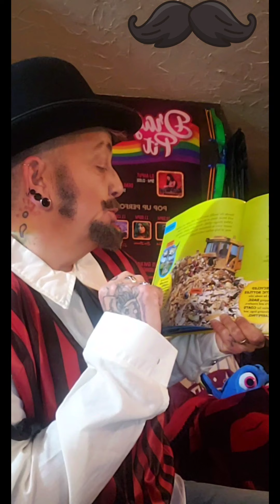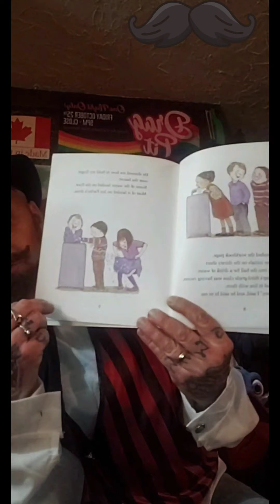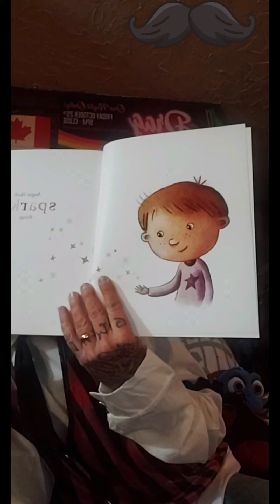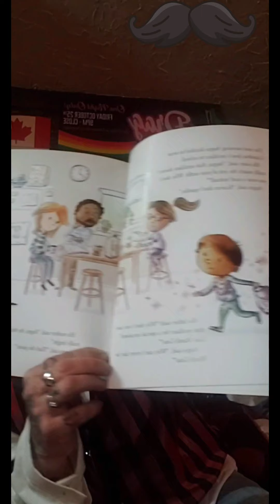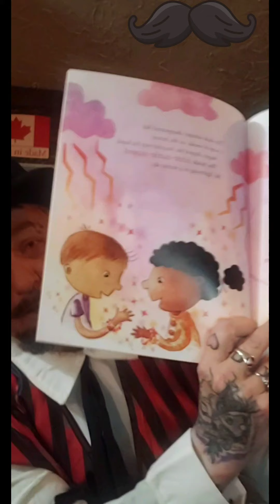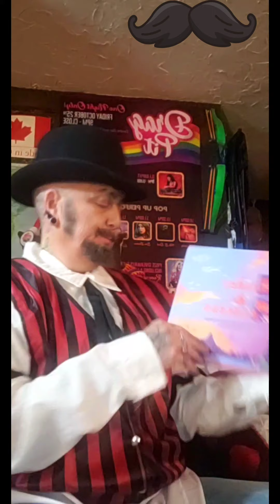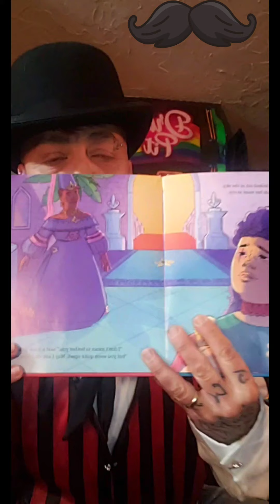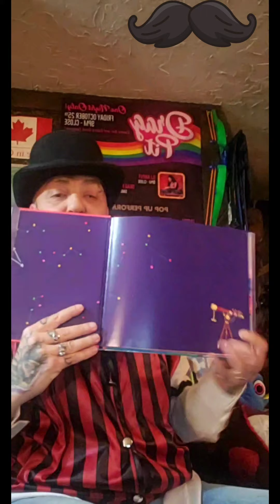👑 Storytime with Shane Onyou Tuesday, Thursday, Saturday and Sunday @ 3pm Sit back and relax!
👑 Storytime with Shane Onyou Tuesday, Thursday, Saturday and Sunday on Facebook shannon.macpherson.7 and Instagram @3pm. Instagram handle @shaneonyou_1

If you would like to show appreciation through monetary ($) means please etransfer to If not no problem please enjoy and share content with tags please and thank you!

Today's books are:

Today was a Terrible Day by Patricia Reilly Giff & Susanna Natti

Angus All Aglow by Heather Smith & Alice Carter

Maiden and Princess by Daniel Haack, Isabel Galupo & Becca Human

Shane Onyou is the PREMIER sexy and sultry DADDY of the Calgary drag scene. Serving you old school style and eyes that will melt your heart, Shane brings a unique blend of campyness and sex appeal that has audiences consistently  screaming for more! Recently crowned "First Count of Electric Stage" you can find this drag superstar performing at Twisted Element, Fake Mustache, ISCCA events, or anywhere with a stage and beautiful people ready to meet the daddy of their dreams. Shame on you if you've yet to fall in love with Shane Onyou!